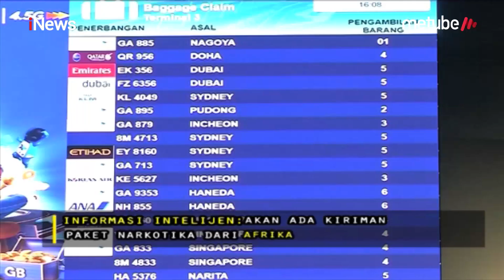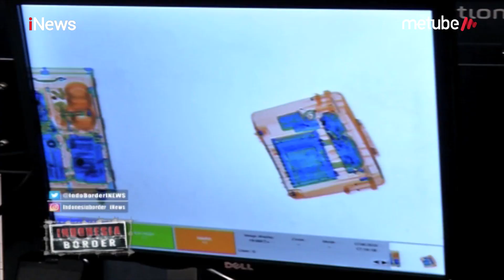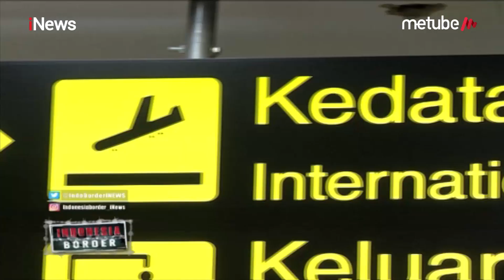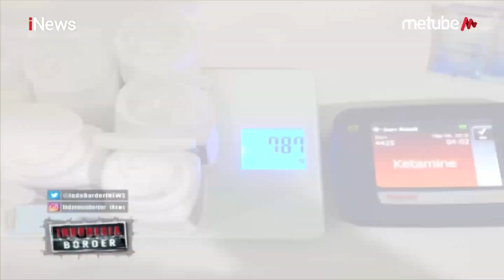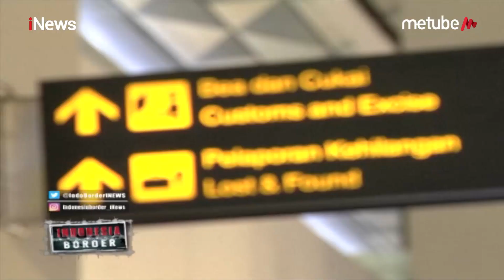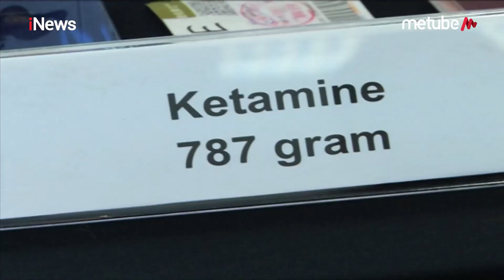Bawa Narkoba, Wanita Afrika & Pria Tiongkok Diamankan di Bea Cukai Part 01 - Indonesia Border 13/07